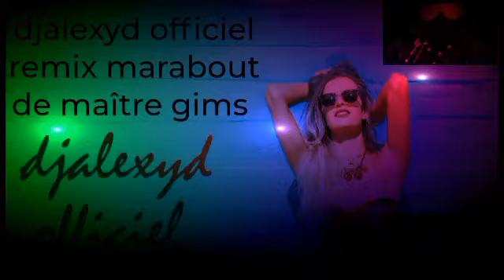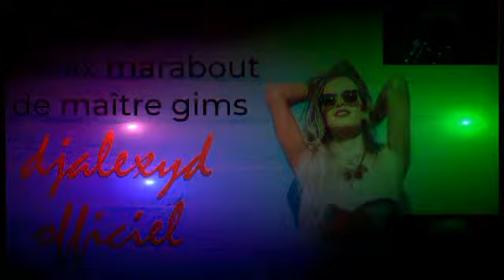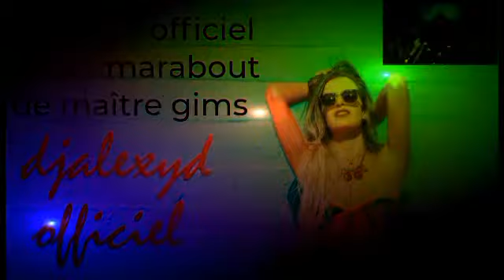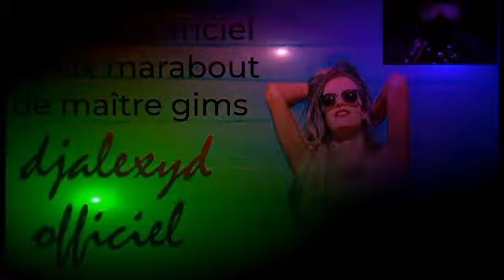djalexyd officiel remix marabout de maître gims